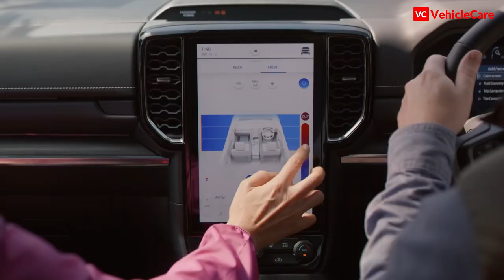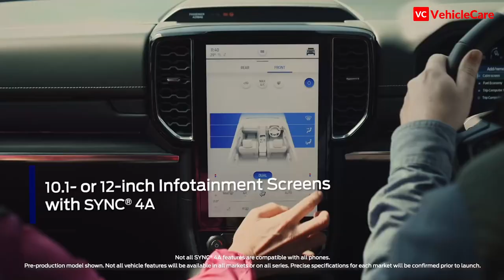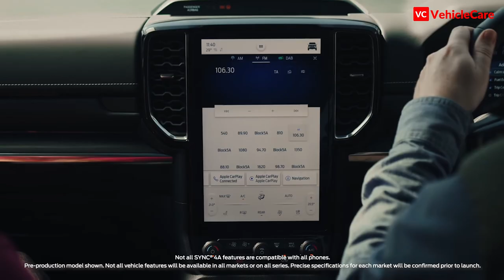All You Need To Know About New Ford Endeavour (2022) | Will It Come To India? VehicleCare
Hi Everyone!
Ford recently took the covers off the new Everest (previously sold as the Endeavour in India). Given that it has gone through a generational change, there is a lot that’s new with Everest compared to its predecessor.

Will it come to India?
Given that Ford's production operations in India have been shut down, the all-new Everest (Endeavour) is unlikely to be introduced in the Indian market. However, fully imported high-end cars such as the Mustang Mach-e SUV and the Mustang muscle car are expected to continue to be sold by the American automaker.